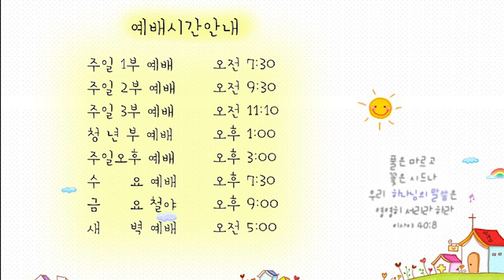21.07.13 교회본질회복 안디옥 말씀 - 금송아지를 부서뜨리는 모세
본문: 출 32:1~14
제목: 금송아지를 부서뜨리는 모세

1 백성이 모세가 산에서 내려옴이 더딤을 보고 모여 백성이 아론에게 이르러 말하되 일어나라 우리를 위하여 우리를 인도할 신을 만들라 이 모세 곧 우리를 애굽 땅에서 인도하여 낸 사람은 어찌 되었는지 알지 못함이니라
2 아론이 그들에게 이르되 너희의 아내와 자녀의 귀에서 금 고리를 빼어 내게로 가져오라
3 모든 백성이 그 귀에서 금 고리를 빼어 아론에게로 가져가매
4 아론이 그들의 손에서 금 고리를 받아 부어서 조각칼로 새겨 송아지 형상을 만드니 그들이 말하되 이스라엘아 이는 너희를 애굽 땅에서 인도하여 낸 너희의 신이로다 하는지라
5 아론이 보고 그 앞에 제단을 쌓고 이에 아론이 공포하여 이르되 내일은 여호와의 절일이니라 하니
6 이튿날에 그들이 일찍이 일어나 번제를 드리며 화목제를 드리고 백성이 앉아서 먹고 마시며 일어나서 뛰놀더라
7 여호와께서 모세에게 이르시되 너는 내려가라 네가 애굽 땅에서 인도하여 낸 네 백성이 부패하였도다
8 그들이 내가 그들에게 명령한 길을 속히 떠나 자기를 위하여 송아지를 부어 만들고 그것을 예배하며 그것에게 제물을 드리며 말하기를 이스라엘아 이는 너희를 애굽 땅에서 인도하여 낸 너희 신이라 하였도다
9 여호와께서 또 모세에게 이르시되 내가 이 백성을 보니 목이 뻣뻣한 백성이로다
10 그런즉 내가 하는 대로 두라 내가 그들에게 진노하여 그들을 진멸하고 너를 큰 나라가 되게 하리라
11 모세가 그의 하나님 여호와께 구하여 이르되 여호와여 어찌하여 그 큰 권능과 강한 손으로 애굽 땅에서 인도하여 내신 주의 백성에게 진노하시나이까
12 어찌하여 애굽 사람들이 이르기를 여호와가 자기의 백성을 산에서 죽이고 지면에서 진멸하려는 악한 의도로 인도해 내었다고 말하게 하시려 하나이까 주의 맹렬한 노를 그치시고 뜻을 돌이키사 주의 백성에게 이 화를 내리지 마옵소서
13 주의 종 아브라함과 이삭과 이스라엘을 기억하소서 주께서 그들을 위하여 주를 가리켜 맹세하여 이르시기를 내가 너희의 자손을 하늘의 별처럼 많게 하고 내가 허락한 이 온 땅을 너희의 자손에게 주어 영원한 기업이 되게 하리라 하셨나이다
14 여호와께서 뜻을 돌이키사 말씀하신 화를 그 백성에게 내리지 아니하시니라

1. 온라인 헌금 계좌_ 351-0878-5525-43 (농협/광주안디옥교회)

2. 해외 송금을 위한 영문 정보 안내
     1) 농협 영문명 : NONGHYUP
     2) 지점 영문명 : KUMHO WOONCHUN
     3) 지점 영문명 주소 : 131, Woonchun ro, Seo-gu, Gwangju, South of Korea
     4) 농협 SWIFT CODE : NACFKRSE
     5) 수취인 계좌번호 : 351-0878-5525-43
     6) 수취인 영문성명 : Gwangju antioch gyohoe